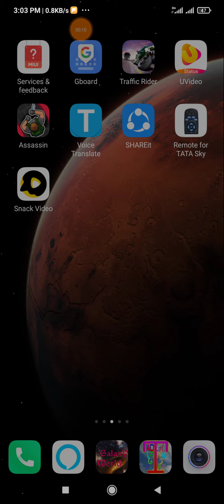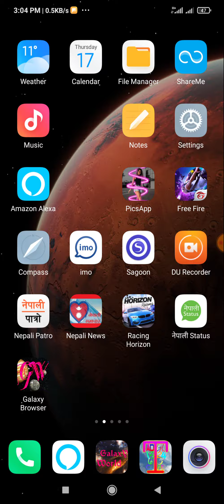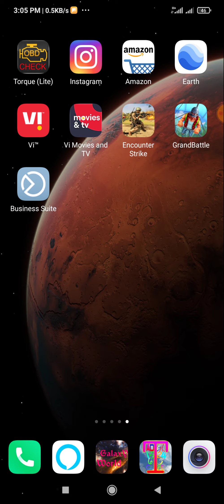My free fire id is not open😡😡😡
Galaxy World